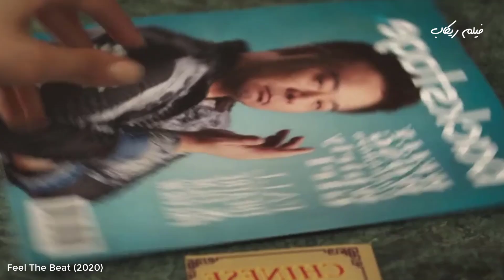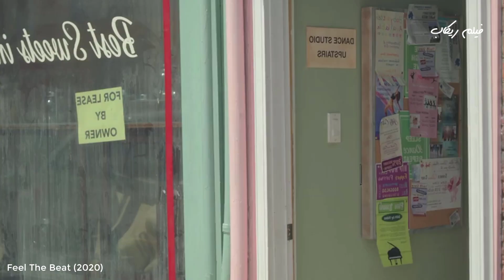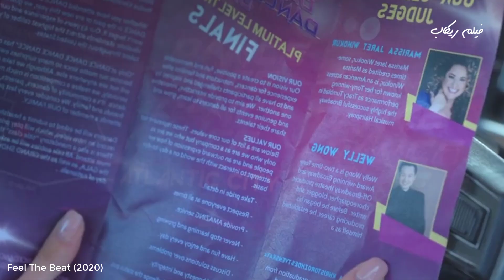بعد فشل تحقيق حلمها في الرقص بتدرب فريق داخل مسابقة رقص !!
ملخص فيلم Feel The Beat (2020)